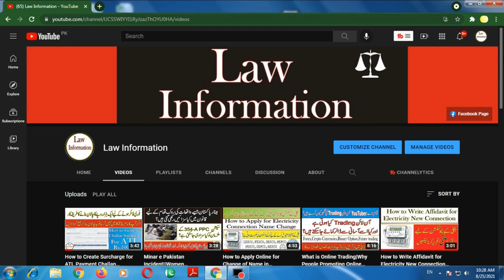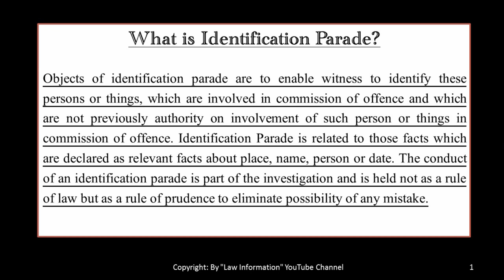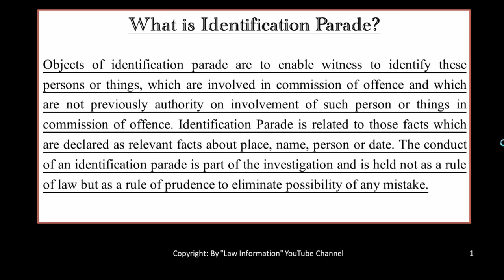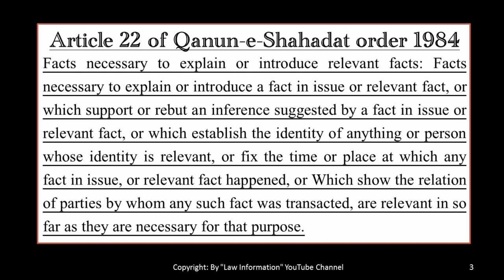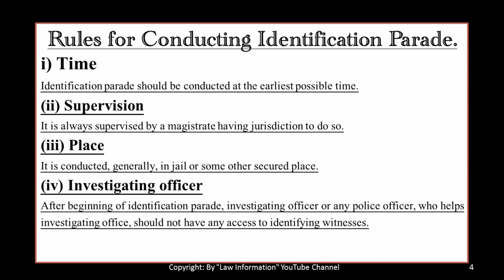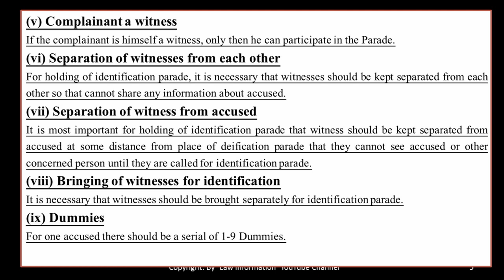What is Identification Parade||Procedure of Identification Parade By Law Information 2021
In this video we will explain Whats is identification parade and How to conduct Identification Parade ?Objects of identification parade are to enable witness to identify these persons or things, which are involved in commission of offence and which are not previously authority on involvement of such person or things in commission of offence. Identification Parade is related to those facts which are declared as relevant facts about place, name, person or date. The conduct of an identification parade is part of the investigation and is held not as a rule of law but as a rule of prudence to eliminate possibility of any mistake.

For more Informative Videos Click on Given Links:.

= Law information
= Law information YouTube channel
= legal information
= qanoon

________________Thanks___________________